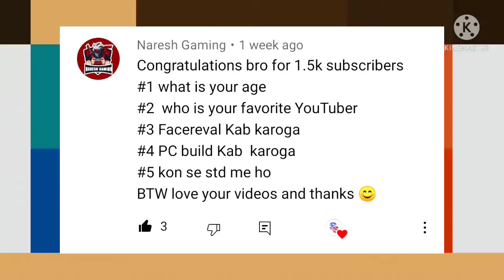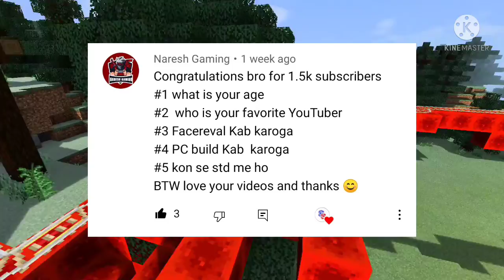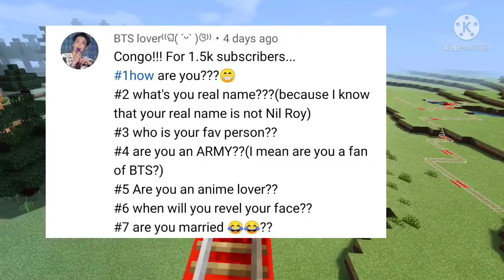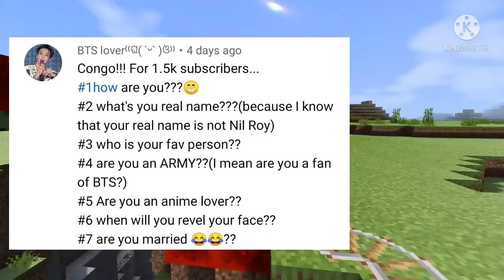2k special Q&A🥳 || face reveal? Name? gf?income?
2k special Q&A🥳 || face reveal? Name? gf?income? ||

About:  Gaming ss is a YouTube Channel, where you will find gaming videos in Hindi, I hope this video was Useful and you liked it, if you did press the thumbs up button.Thank for watching ❤️❤️❤️